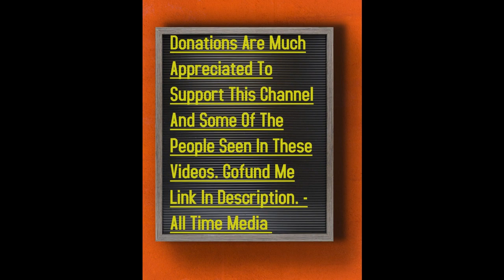"I Make $800 A Day Working The Ave Dating" - Tina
All Time Media In The Kensington Section Of Philadelphia